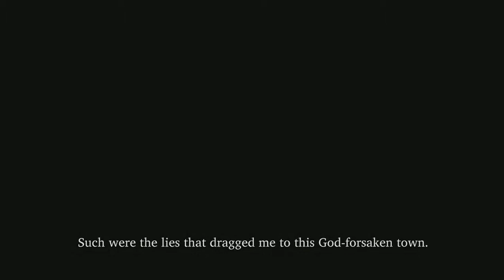Diamond Rose - A Visual Novel RPG About Failing to Do A Girl's VOICE!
Not really, but FUCKING HELL, WHY?!